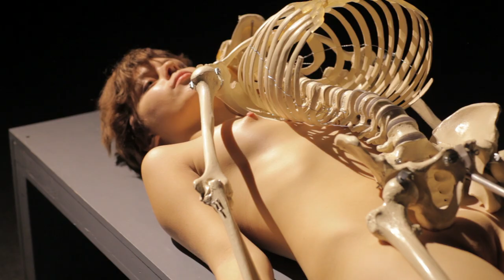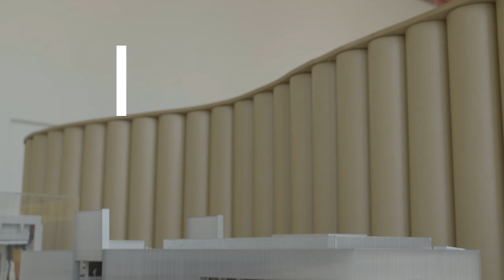GARAGE MUSEUM OF CONTEMPORARY ART OPENS JUNE 12TH!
Мы рады показать вам документальный фильм о Музее «Гараж» и нашем новом здании, созданный нью-йоркской командой Kunhardt Films!
Основатель Музея Дарья Жукова, директор Антон Белов, Марина Абрамович о том, почему «Гараж» — это что-то большее, чем музей современного искусства.
We are excited to show you the documentary about Garage Museum of Contemporary Art, created for us by American filmmakers Kunhardt Films: our founder Daria Zhukova, director Anton Belov, Marina Abramović and others on why Garage is something more then just a museum of contemporary art.